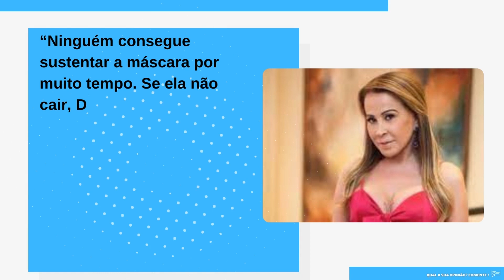[Novo] Luciele Di Camargo viveu uma situação envolvendo Zilu Godói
Luciele Di Camargo já precisou apagar foto com Graciele Lacerda por conta de Zilu e motivo gerou escândalo
Luciele Di Camargo viveu uma situação escandalosa envolvendo Graciele Lacerda e Zilu Godói

Não é novidade para ninguém que a família Camargo é uma das mais midiáticas do país e está sempre nos holofotes. E dentre os assuntos que viralizam, está o término avassalador de Zezé Di Camargo e Zilu Godói, que mesmo após anos, ainda dar o que falar.

Envolvendo o desfecho arrebatador, Luciele Di Camargo e Zilu viveram uma situação que repercutiu no passado. Acontece que, a esposa de Denílson, voltou atrás e excluiu um compartilhamento que fez com indiretas à ex-cunhada.

Na publicação, a irmã de Zezé Di Camargo havia divulgado uma foto com Graciele Lacerda, atual do sertanejo, e rebatido as críticas recebidas por apoiar o romance do familiar. Na ocasião, ela disse que o ‘povo não sabe de nada’, e que ‘ninguém é dono de ninguém’, além de fazer um questionamento.

“Você viveu junto com o Zezé e a Zilu por quanto tempo mesmo?”, indagou ela aos seguidores. A suposta indireta, como era de se esperar, tomou uma grande proporção e até Zilu deu uma resposta em sua rede social.

“Ninguém consegue sustentar a máscara por muito tempo. Se ela não cair, Deus arranca. “Eu creio”, alfinetou a mãe de Wanessa. Além do post de Luciele Di Camargo, a publicação de de Zilu rebatendo a famosa foi arrancada da rede social, diante a repercussão.

ESCÂNDALO

Cabe ressaltar que, a confusão teve início quando a irmã de Zezé divulgou um registro ao lado de Graciele durante o casamento do sobrinho. A foto, por sua vez, revoltou muita gente, principalmente os fãs de Zilu, que passaram a atacá-la. Dessa forma Luciele se posicionou e mandou uma indireta para a ex-cunhada.

Site: otvfoco